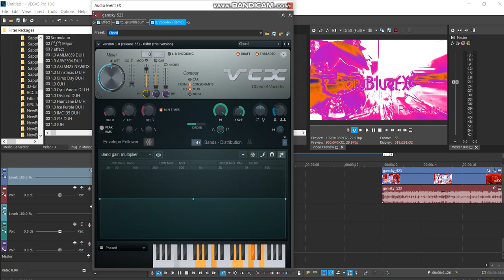How to make FizzyLazadaLights (FOR REAL)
Because MRSLE382 never gave instructions.